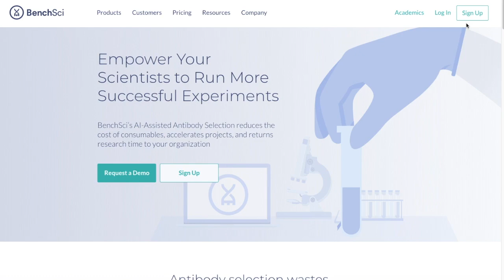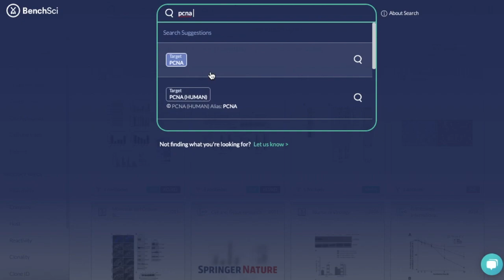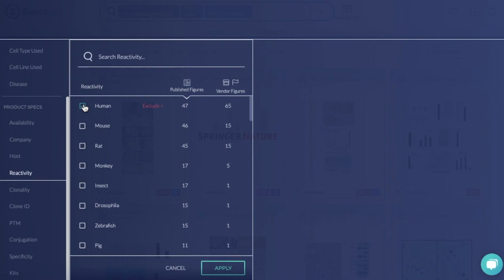2: Search and Filter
See how to search for antibodies in BenchSci and then filter down the results based on your experimental context.